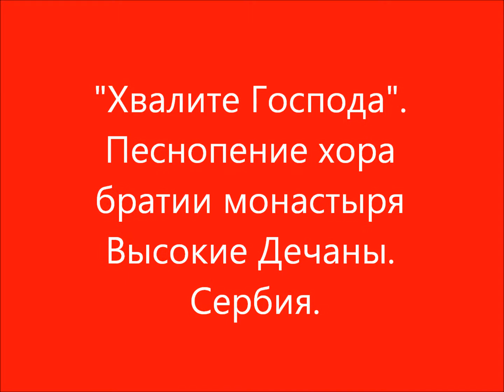Хвалите Господа Песнопение хора братии монастыря Высокие Дечаны Сербия